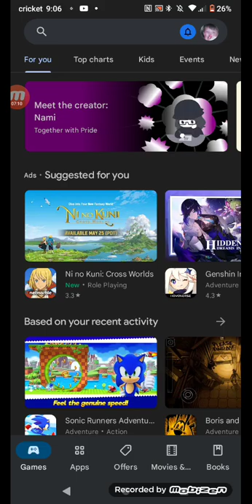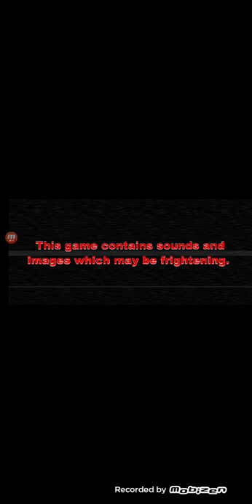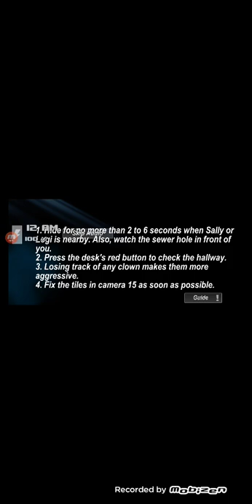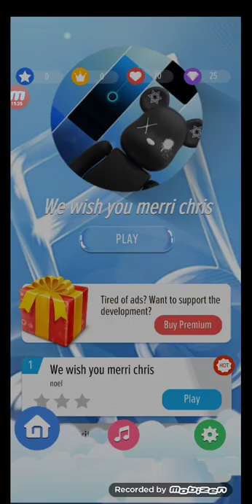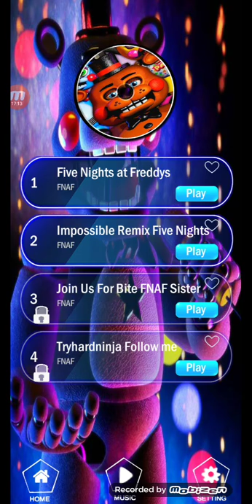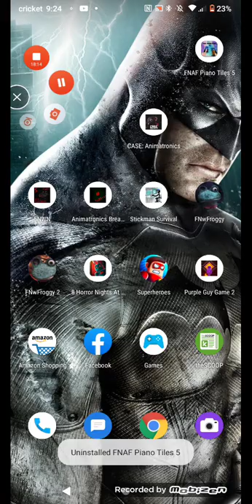three random games 3